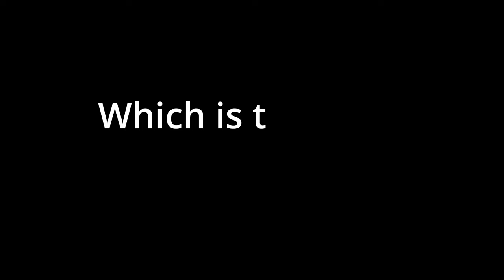Zwift race: Jurassic Coast - Sprint Race 2 - Cat B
Zwift - Race: Jurassic Coast - Sprint Race 2 (cat. B). Have managed to hold 3.8 w/kg on average for the duration of this 19.5km race and finished in position 23. My main sport is running and cycling is a compliment to support the running in a way that this helps to maintain the aerobic conditioning. My current FTP is at 3,75 w/kg. Cycling on its own had proved to be an effective cross training to boost my running performance. This Zwift race took place on 28th March.

My next running race is a 10k on 6th April, the goal is to improve current PB by a few seconds. Current PB is 36:23.